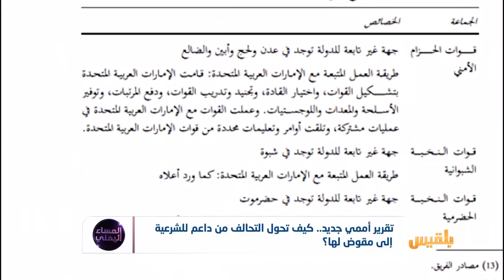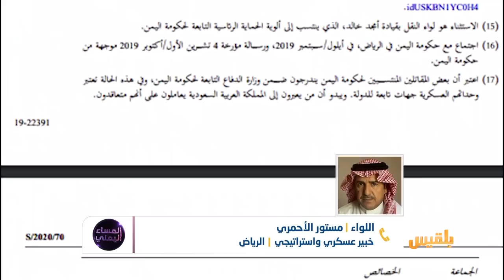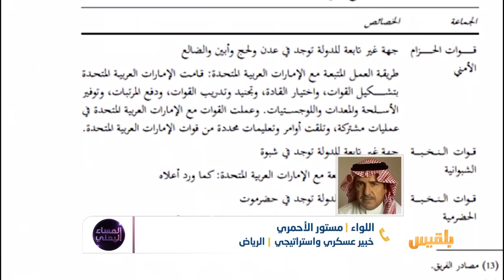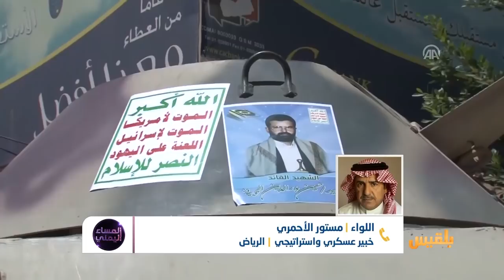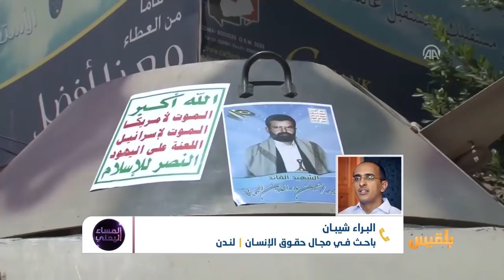المساء اليمني | تقرير الخبراء الأمميين.. التحالف يقوض سلطة الرئيس هادي وحكومته | تقديم:وجيه السمان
ضيوف الحلقة
المحلل السياسي  ياسين التميمي
اللواء مستور الأحمري
الصحفي أحمد جعفان الصبيحي ‎‬
الباحث في مجال حقوق الإنسان  البراء شيبان

أطلق فريق الخبراء التابع للأمم المتحدة تقريره السنوي للعام 2019 بشأن الازمة اليمنية التي تمر بعامها الخامس عقب الانقلاب والتدخل الخارجي.
التقرير الذي تناول الجانب العسكري والسياسي والاقتصادي حوى حقائق وأرقام حول مشهد الحرب في اليمن وآثارها الإنسانية الكارثية.
التقرير أبرز - في بند مستقل – طبيعة العلاقة بين التحالف والحكومة الشرعية، والشواهد التي قوضت أداء الحكومة خلال العام في مناطق سيطرتها وسيطرة التحالف.
كما سلط التقرير الضوء على تبعثر القوات في مناطق الشرعية ما بين حراس الجمهورية والأحزمة الأمنية والنخب المناطقية وقوات الجيش، في مقابل قوات الحوثيين التي تشكل قوة عسكرية وأمنية تحت قيادة موحدة.
إذن ما الذي سيترتب على التقرير الأممي محليا ودوليا؟
وهل تبني الأمم المتحدة ومبعوثها إلى اليمن مواقفهم بناء على هذه التقارير؟
وما هو موقف التحالف وتحديدا السعودية إزاء تقارير أممية تؤكد مراراً وتكراراً وجود أهداف مشبوهة لتواجدها في اليمن؟..